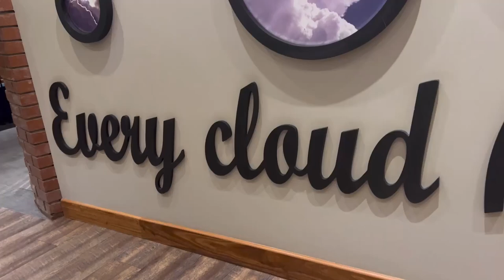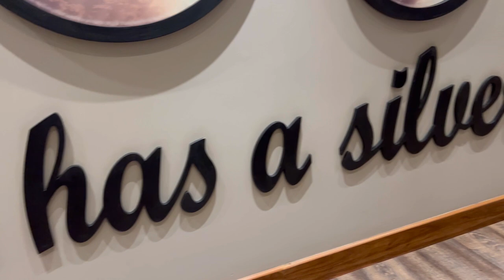Birthday vlog ||Voiceover ||Rustenburg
Hey guy!!..Youngwife here🤗.I’m back again with another video..I hope you enjoy it💕